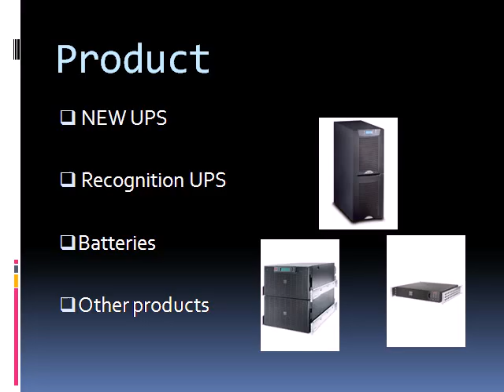Deals in ups batteries, ups repairing ppt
We are providing you the best price of UPS and hire in Delhi NCR. We are the renowned and leading online UPS on rent provider in Delhi NCR. We are providing the UPS on rent facility both online and offline. We are giving you the UPS on rent in greater Noida facility in a very less rent other than in the market.